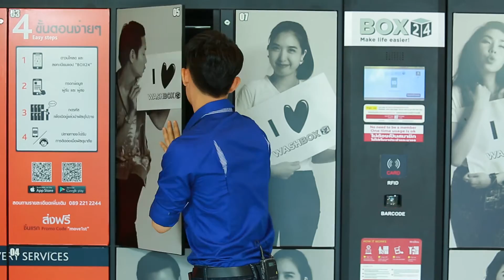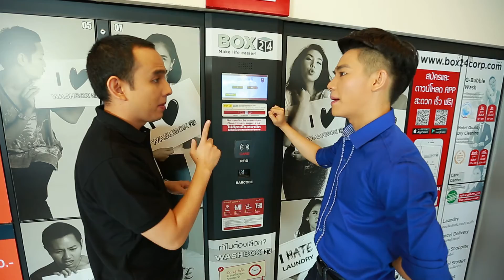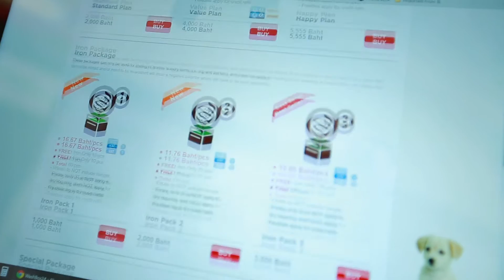เพื่อนคู่คิด ตอนธุรกิจ ซัก อบ รีด รูปแบบใหม่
ตอน: ธุรกิจ ซัก อบ รีด รูปแบบใหม่ ตอบโจทย์คนเมือง
เจ้าของ:  คุณนิธิพนธ์ ไทยานุรักษ์ แบรนด์ : washbox24
พิธีกร: คุณทินกร ภูวศักดิ์วงศ์
ออกอากาศช่อง 3 วันพฤหัสฯที่ 10 กันยายน 2558